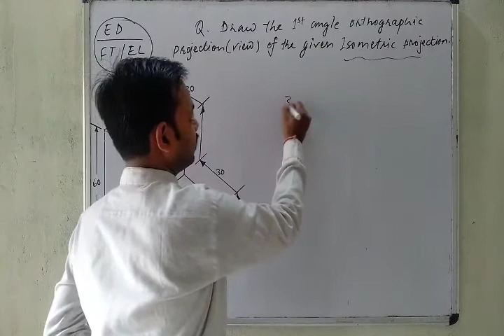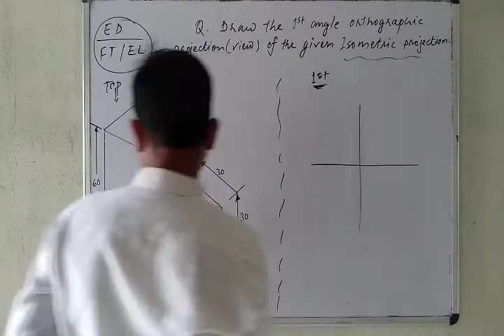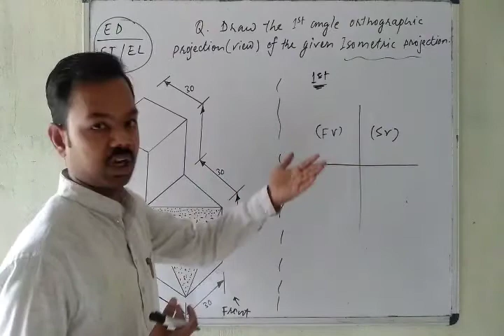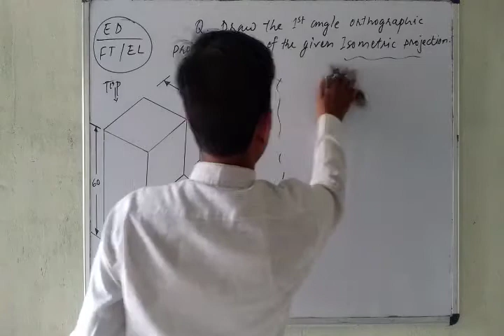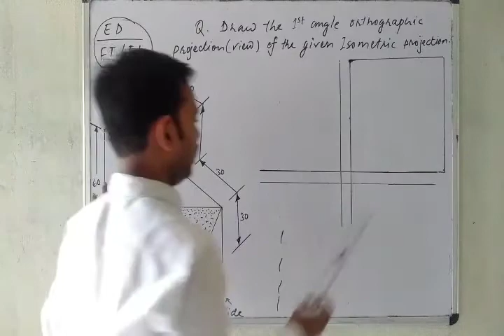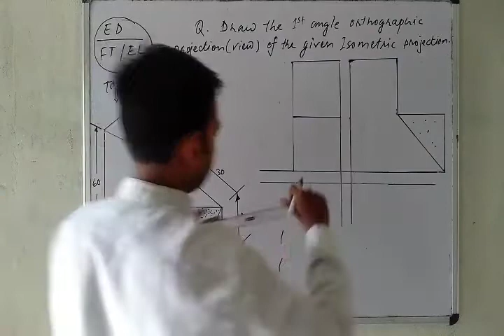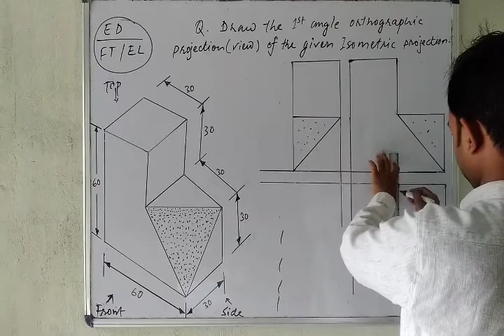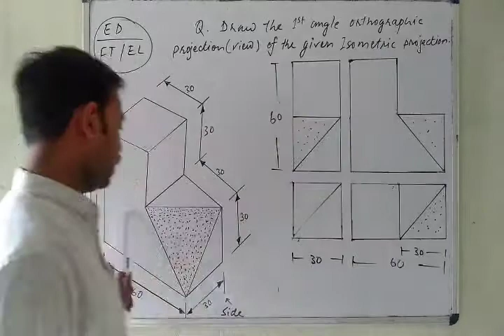Engineering drawing isometric orthographic